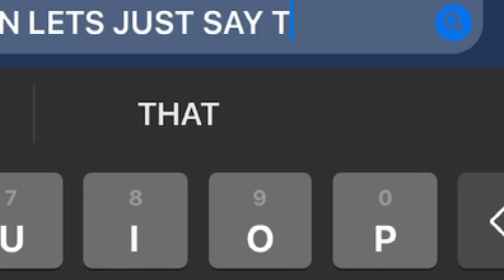Sending a long message to your friend be like:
Hi *awkwardly waves*